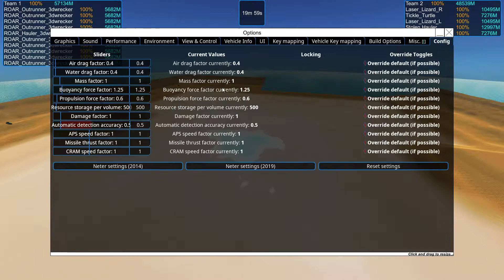ROAR #3, 3Dwrecker vs Jeoshy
Roads of Apocalyptic Rage, aka ROAR, a From the Depths tournament. Episode 3 featuring 3Dwrecker vs Jeoshy.